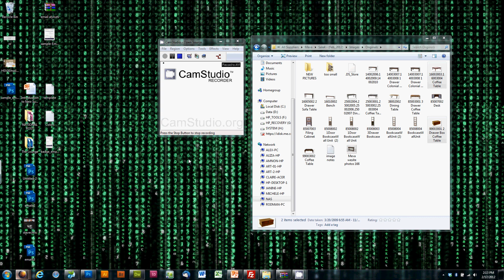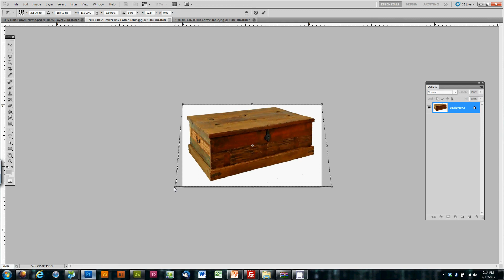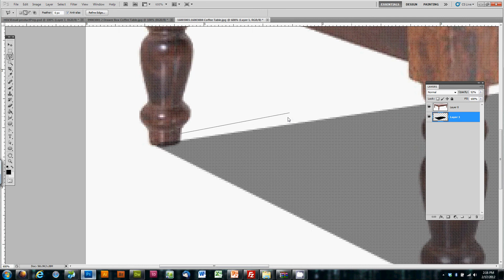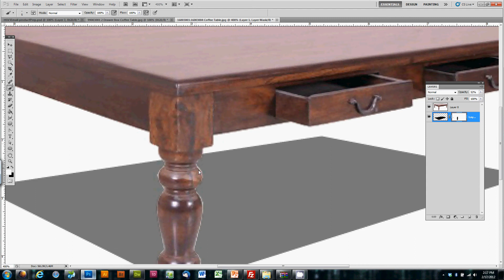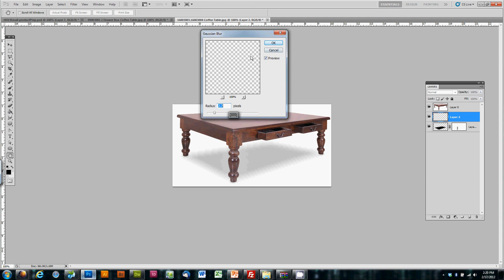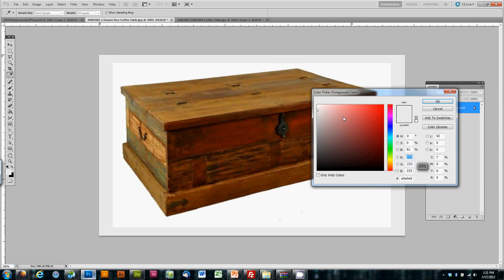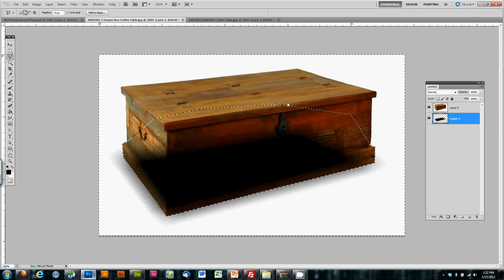Creating an Area Shadow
This Tutorial shows you how to create an area shadow in Photoshop for products displayed on the site.